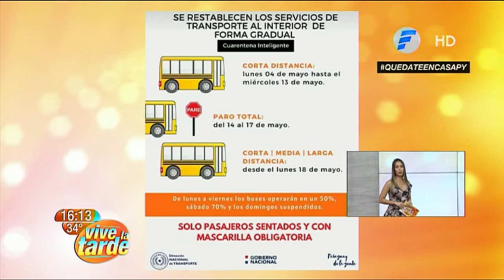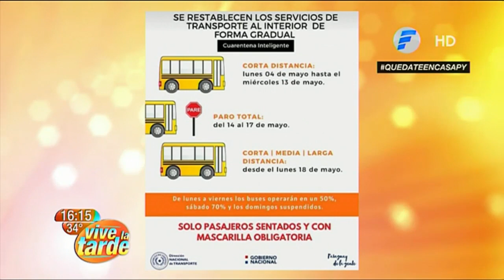Datos a tener en cuenta con la cuarentena inteligente | Vive la Tarde